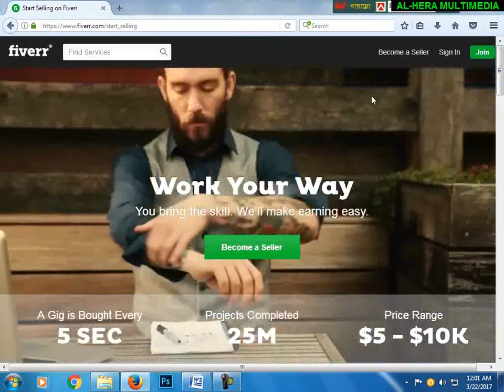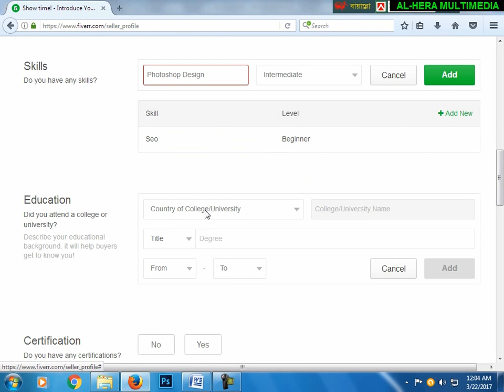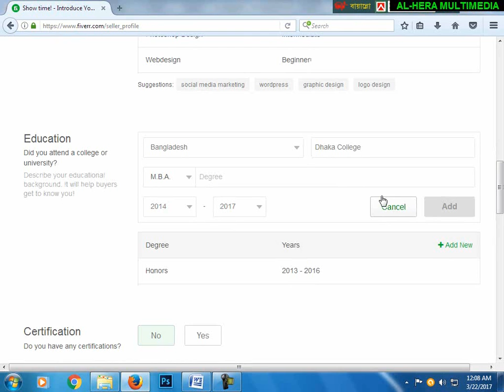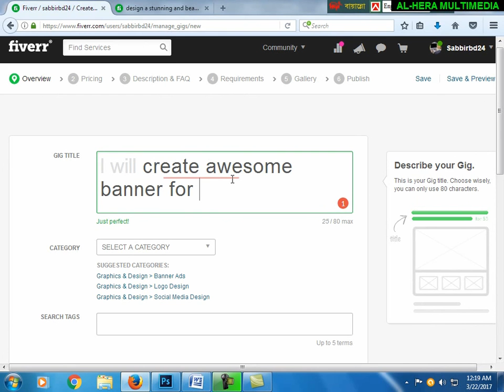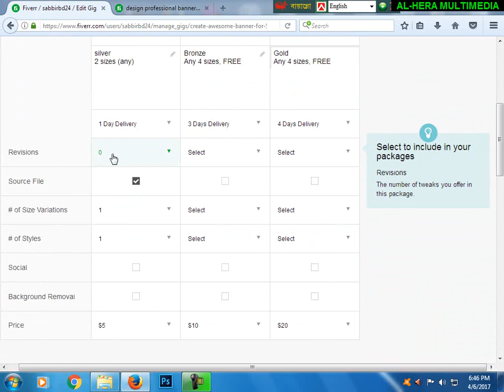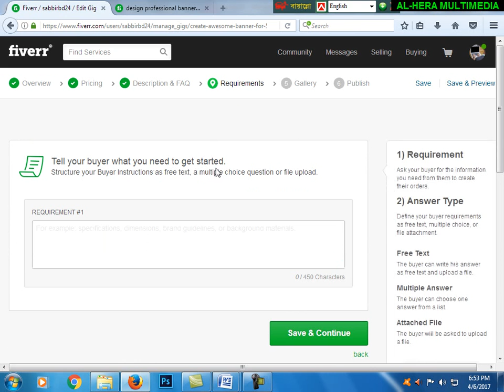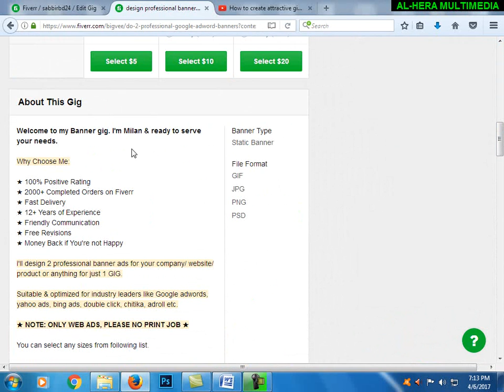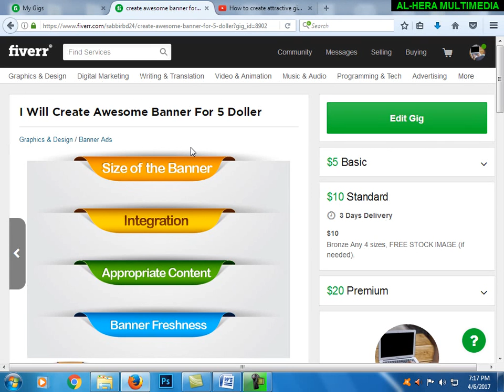Fiverr Gig create & submit